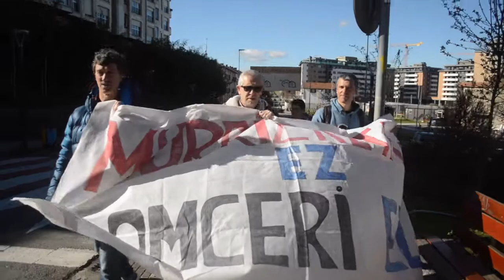HEZKUNTZA GREBA (Urumea, 2018-03-15)